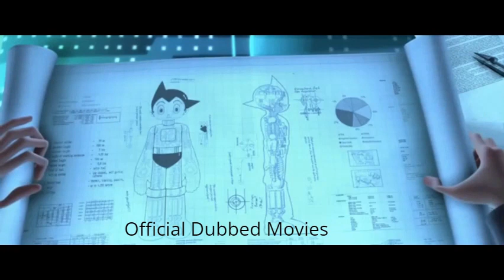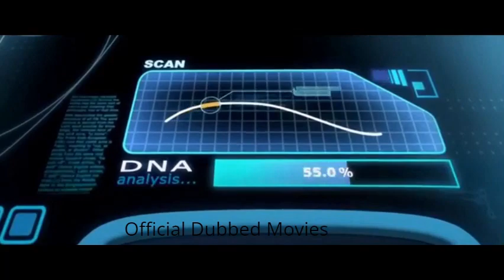Tobby Boy Convert in Robot Movie Explained In Hindi youtube video # Official Dubbed Movies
टोबी बॉय कन्वर्ट इन रोबोट मूवी हिंदी में समझाई गई यूट्यूब वीडियो
Netflix Movies
youtube dubbed movie New hindi movie
new released hindi dubbed movie
 newhindidubbedmovies
youtube Film
 # Holliwood movies
youtube movie
 ultramovieparlour